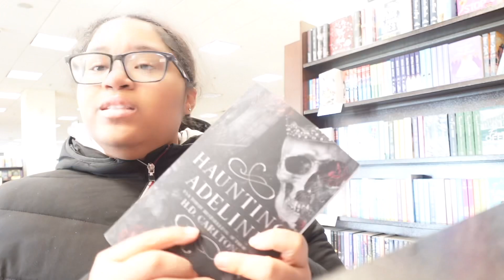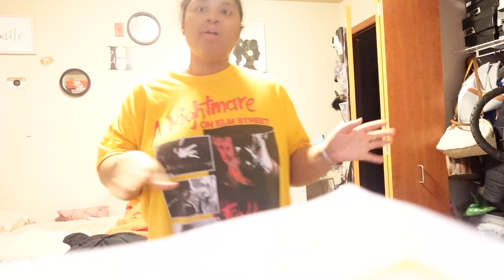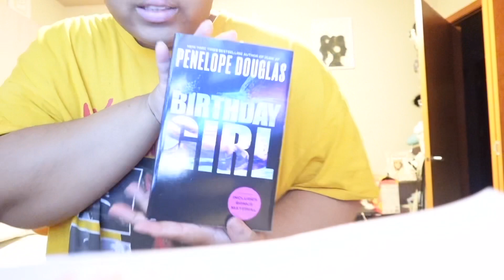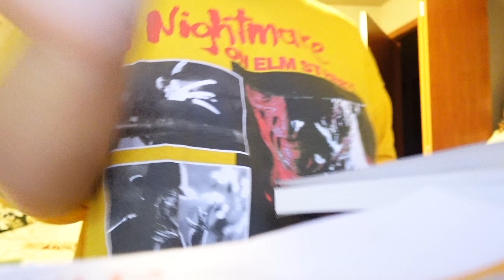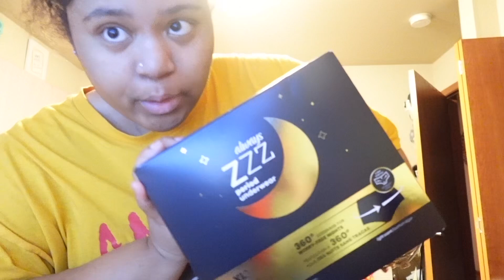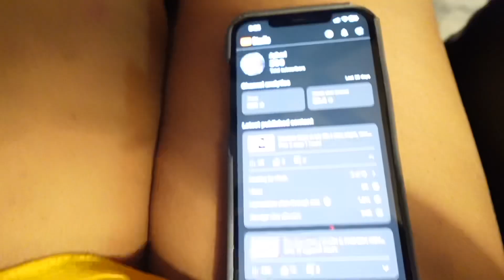Sunday Vlog | Barnes & Nobles 📚